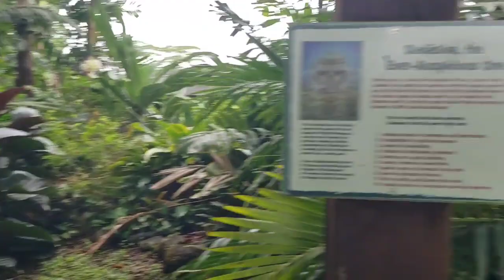Kauai's Hindu Monastery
Kauai, Hawaii April 2023
Video: Milagros Lizárraga